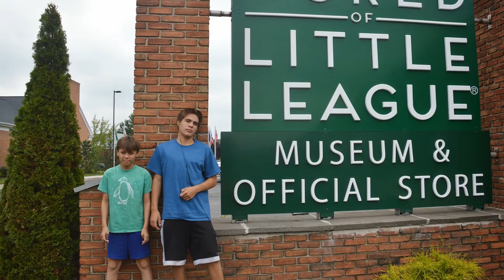Home of Little League